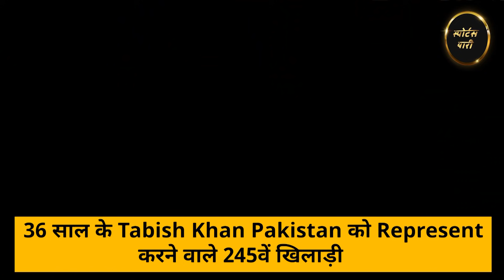Tabish Khan Selection: इंतज़ार ख़त्म, जानिए कैसे Social Media पर छाए 36 साल के Debutant | Sports Yaari